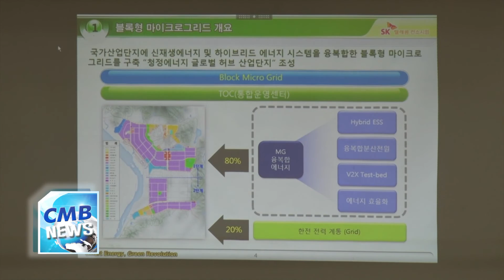[대구뉴스] 국가산업단지 마이크로그리드 구축사업 추진